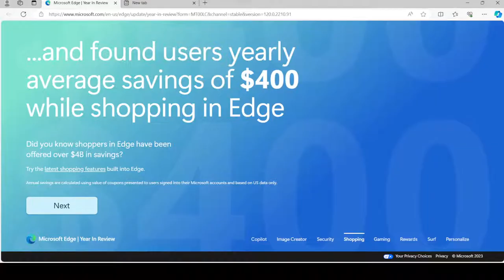Edge year in review 2023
I had just started Edge as usual, but then it opened another tab about edge year in review 2023.